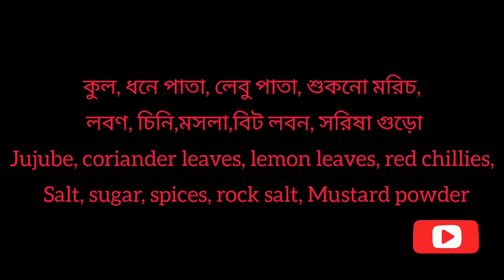এভাবে কুল মাখলে তা বারবার খেতে ইচ্ছা করবে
আরো দেখুনঃ